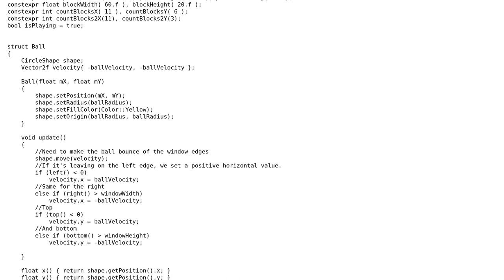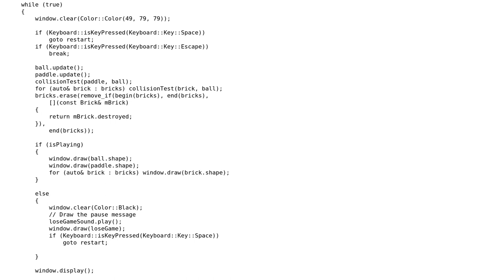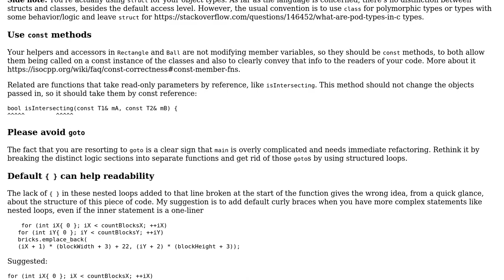Simple Breakout/Arkanoid clone with SFML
With thanks & praise to God, and with thanks to the many people who have made this project possible! | Content (except music & images) licensed under CC BY-SA | Music | Images & others | With thanks to user Matt user Happy Time user glampert and the Stack Exchange Network Trademarks are property of their respective owners. You are responsible for your own actions.